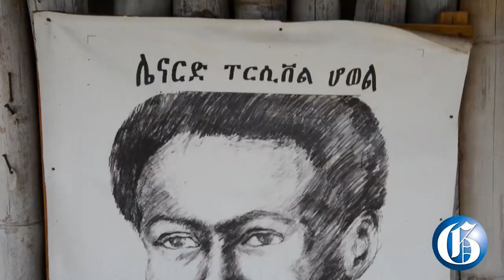VIDEO: Gov't to acquire Pinnacle lands for Rastafarians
APRIL 13, 2015: The Culture Minister Lisa Hanna says the Government is to acquire lands at the Pinnacle Heritage site for Rastafarians. She was speaking in the soon-to-be-published edition of The Gleaner Online's current affairs programme On The Record.